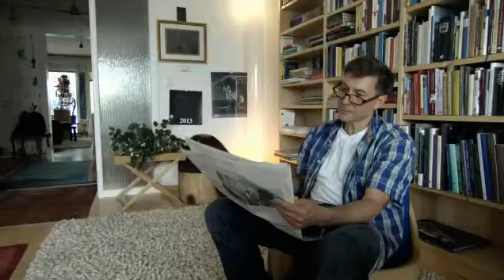Feuer bewahren - nicht Asche anbeten Trailer